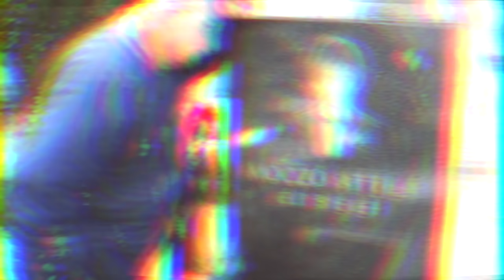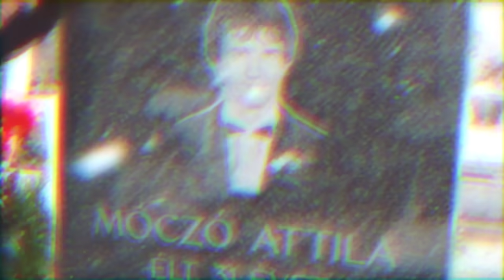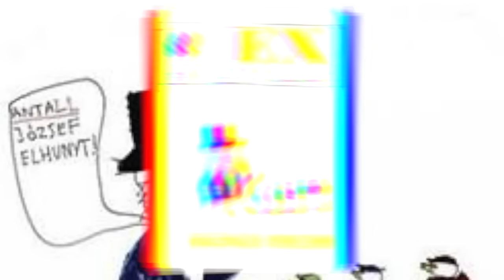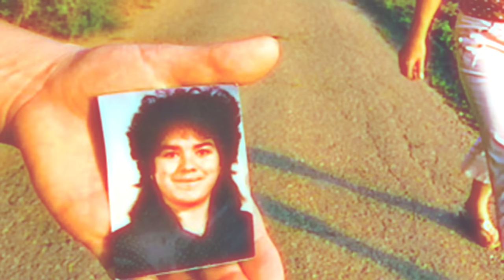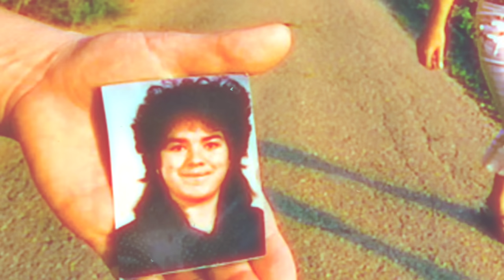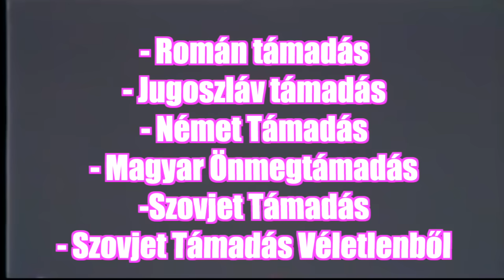sokkoló magyar történetek